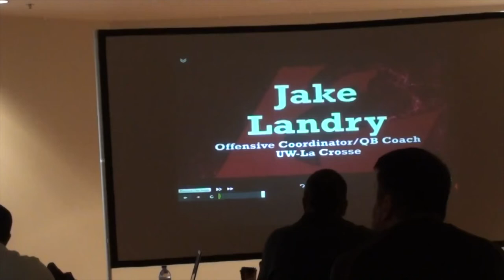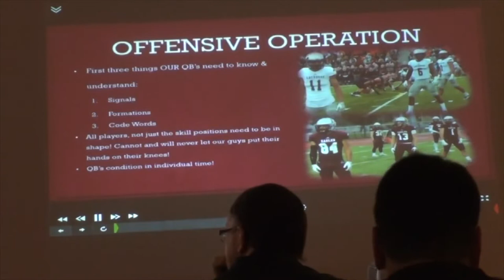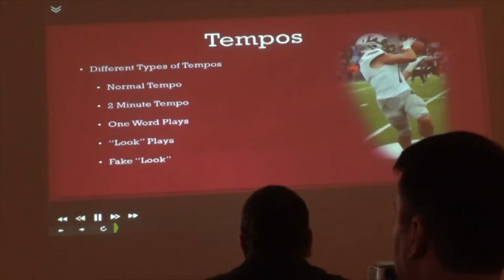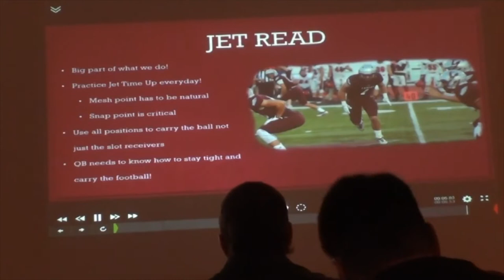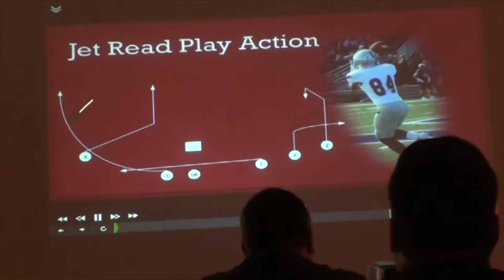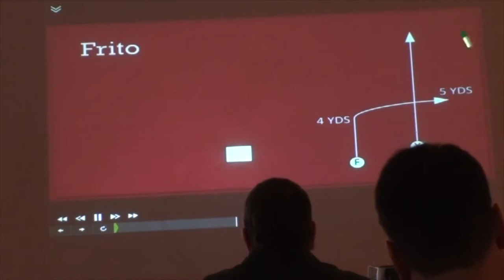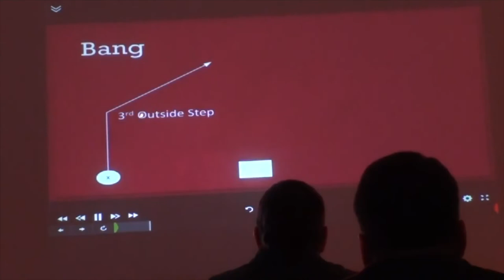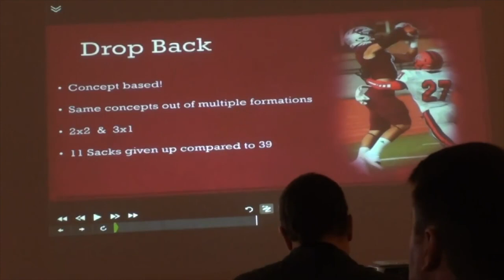No Huddle Temp Offense: Installing the Scheme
Coach Jake Landry, former offensive coordinator and quarterbacks coach for the University of Wisconsin-La Crosse covers the fundamentals and principles of his team's no huddle-tempo offense.

Chapters:

00:00 - Intro
1:17 - Offensive Characteristics
5:20 - Offensive Operation
10:30 - UWL Identity on Film
11:00 - Benefits of Personal Groupings
13:22 - Tempos
16:32 - Jet Read Principles and Film
28:30 - Jet Read Play Action
40:30 - Bronco Concept
46:05 - The Bang Concept
48:26 - The Bubble Series
52:43 - Drop Back Game

hurry up no huddle spread offense shawn liotta installing the no huddle offense university of wisconsin la crosse football uwl football